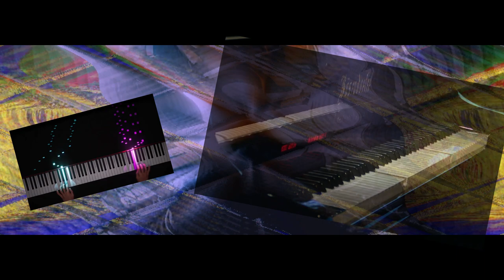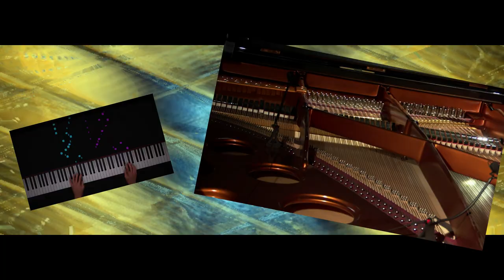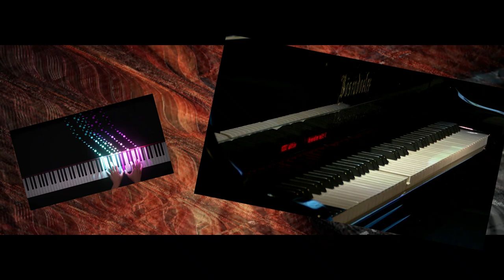Play Piano by Lubomir Kavaldjiev (2024)